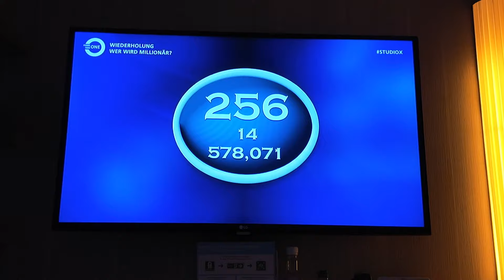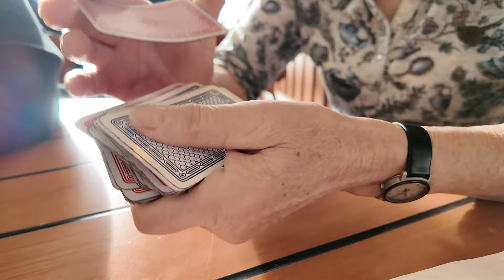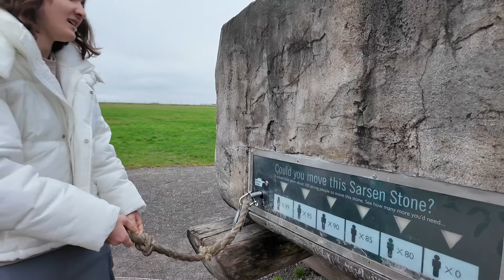Mein erstes Mal... -Kreuzfahrt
Ein erster Versuch, ob Kreuzfahrten tatsächlich zu recht so gehyped werden. Die Tour führte uns von Hamburg nach Rotterdam weiter nach Le Havre und Southampton mit kurzem Besuch bei Stonehenge und dann wieder zurück nach Hamburg. Sehen Sie einen kurzen Abriss der Kreuzfahrt.